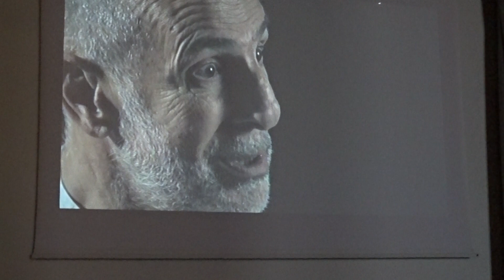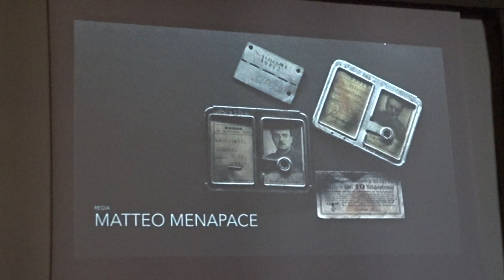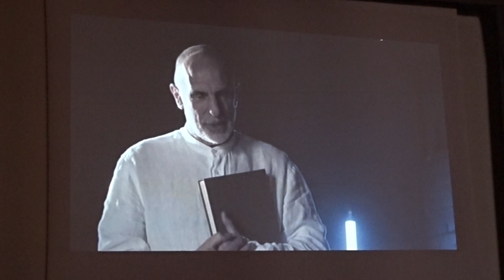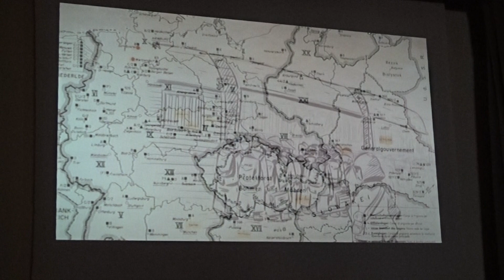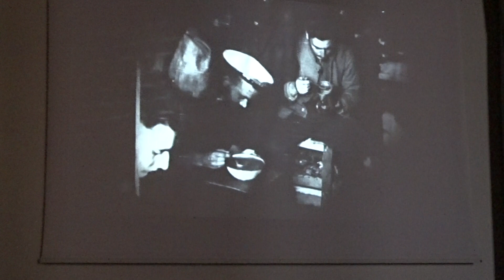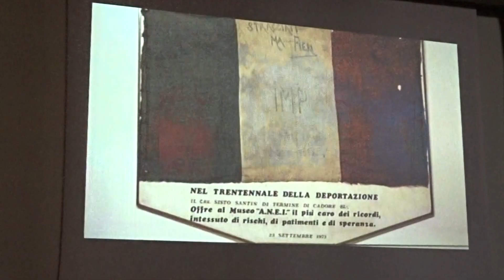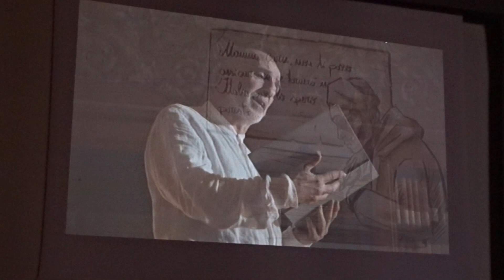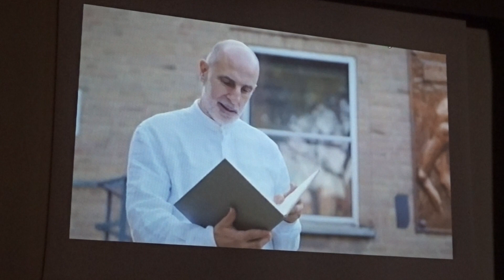Museo Internato IMI - Museo Terranegra Padova 4/7/2024 - vol. 1di2